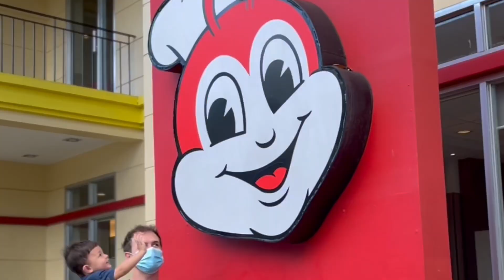Kumain si Nitro ng SORBETES dito sa DUMAGUETTE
Nitro visits Dumaguette! Yeheey!